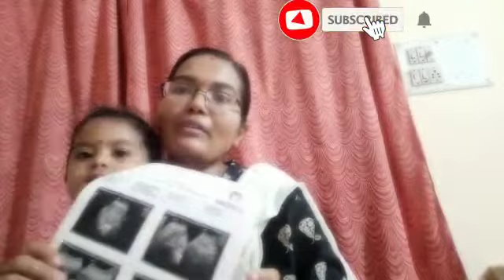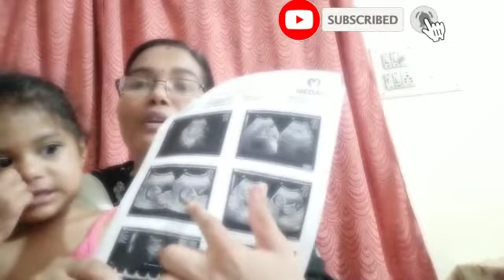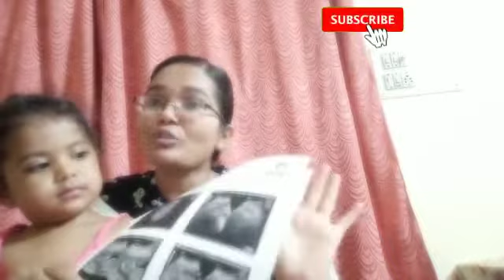Boy Baby Gender Prediction With Skull Head/Hand's/ Neck Chin in Scan Amma Simple Recipes in Tamil